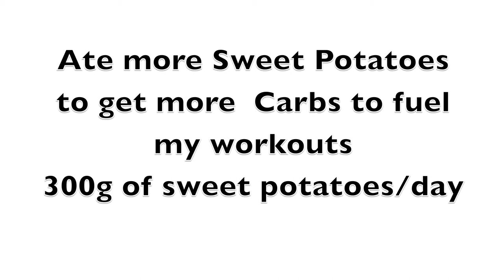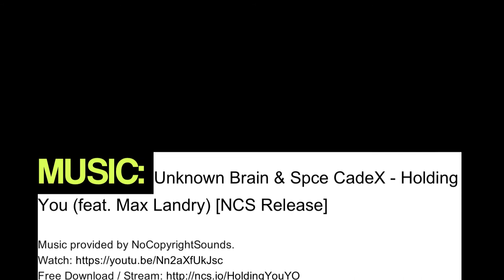Two Years Weight Loss Transformation Journey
Walking is an excellent exercise for weight loss and offers numerous health benefits. Here’s how it can help with weight loss and some tips to make the most of your walking routine:
In this video I am sharing my first natural weight loss transformation story and hope will help inspire you to make a positive change in your life too . exercise walk walk # exercise walk walk walking exercise for weight loss # weight loss journey